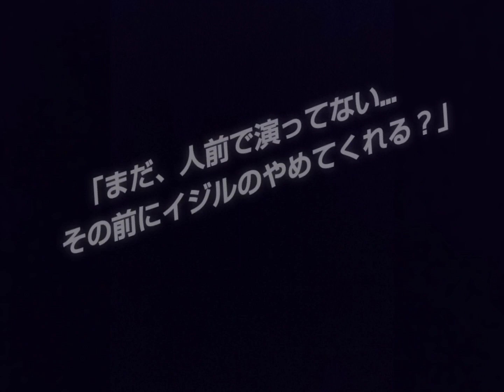♪～音(オン) ザ・ジプシー～♪ On the Gypsy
(Brand-New) the Gypsy-Loose
2022年12月某日 リハ中の１コマ＆告知